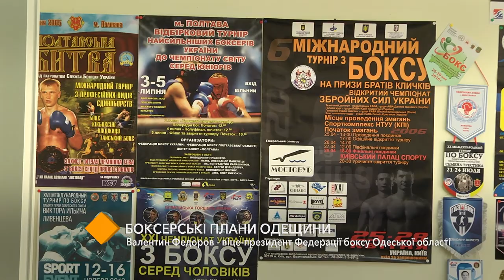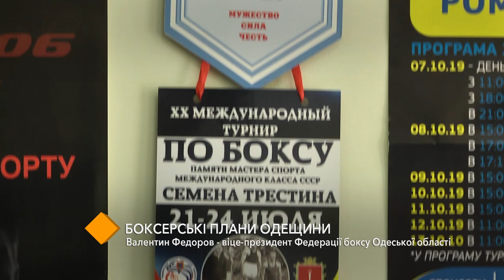Боксерские планы Одесщины: Валентин Федоров стал вице-президентом Федерации бокса Одесской области